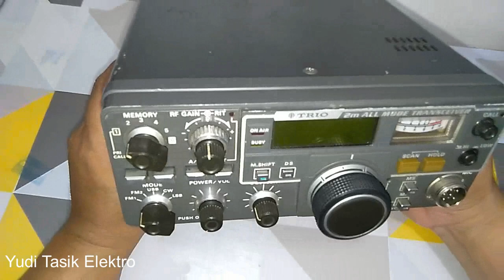MESIN KENWOOD TRIO TR 9000 G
Assalamualaikum apakabar semua ?? sehat selalu. Yang belum Subscrib klik dulu tombolnya ya di like di komen dan di share. Pada video kali ini saya membuat vlog tentang radio dari TRIO Kenwood TR 9000 G, radio ini di produksi kisaran tahun 1970 sampai dengan 1980 an, saya perlihatkan bagian mesinnya seperti apa teknologi radio pada masa tahun 80 an,
Terimakasih semoga menjadi referensi apabila rekan rekan berniat memilikinya.
Salam YD1DBZ